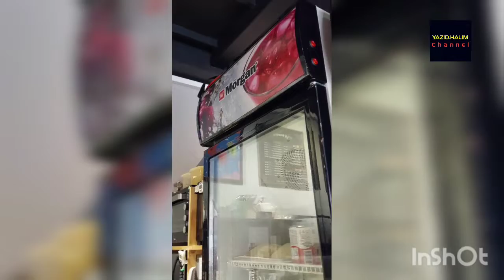Cara Tukar "Condenser Motor" chiler 1 pintu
after almost 2years cafe operating, time to change the condenser of the chiller.

temperature not optimum

called upon AAZ Globel Enterprise to do the repair job